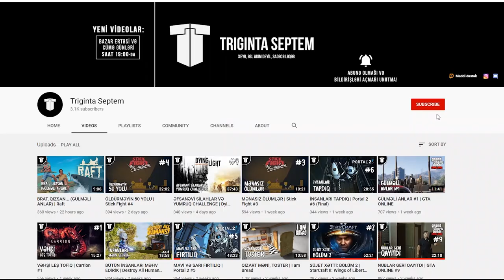KİMƏ GÜVƏNƏK? (İZLƏYİCİLƏRLƏ OYNAYIRIQ) | Among Us #1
Azərbaycan dilində Among Us oynayırıq! Bu oyunda N sayda cuppulu kosmonavt gəmidə gizlənmiş "satqınlardan" xilas olmaq üçün müxtəlif tapşırıqlar yerinə yetirir. Diqqət! Bu oyundan sonra qardaş qardaşa inanmır...